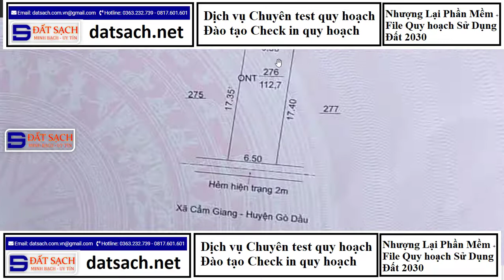Bài 99: Bản Đồ Địa Chính Có Đường Nhưng Trên Bản Đồ Quy Hoạch Là Đường Thủy (Đi Bằng Ghe.)